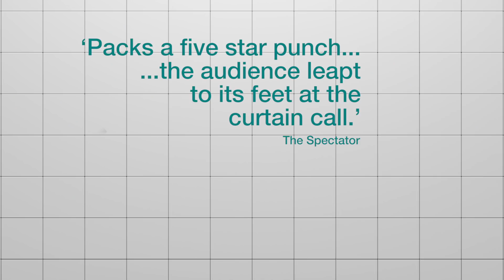PEOPLE, PLACES AND THINGS at St. Ann's Warehouse (Official Trailer)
National Theatre, Headlong and St. Ann’s Warehouse in association with Bryan Singer Productions present

The National Theatre/Headlong Production of

Written by Duncan MacMillan
Directed by Jeremy Herrin

AMERICAN PREMIERE

Emma was having the time of her life. Now she’s in rehab.

Her first step is to admit that she has a problem. But the problem isn’t with Emma, it’s with everything else. She needs to tell the truth. But she’s smart enough to know that there’s no such thing.

When intoxication feels like the only way to survive the modern world, how can she ever sober up?

Following a sold-out season at the National Theatre and in London’s West End, Denise Gough reprises her Olivier award-winning role in the American Premiere of People, Places & Things at St. Ann’s Warehouse — a raw, heartbreaking and truthful performance about life spinning recklessly out of control

St. Ann's Warehouse
Brooklyn Bridge Park
DUMBO, BKLYN